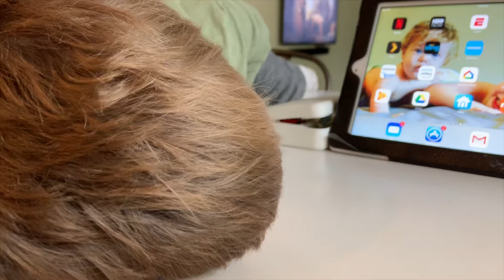Stay at Home Mom of 3, day in the life/Library ➡️baking➡️car naps➡️baths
Thanks so much for coming by and seeing how we spend our day! In this video you’ll see us take a trip to a local library, bake bread, go for a ride in the car to get my 3 year old to sleep, night time bath and an evening wrestling match with daddy!
I hope you enjoy our video and you stick around to see more!

Hi! I’m Mandi Hibbard. On my channel, you will find a lot of daily vlogs. Along with those I talk about motherhood, cleaning, cooking, meal planning and just day to day things. We are always checking out cool places and things to do in Kansas City. I hope I can be motivating to you and teach you something new in all my videos!

Thanks so much for coming to my channel and spending time with me and my family. Your views and support mean so much to us!